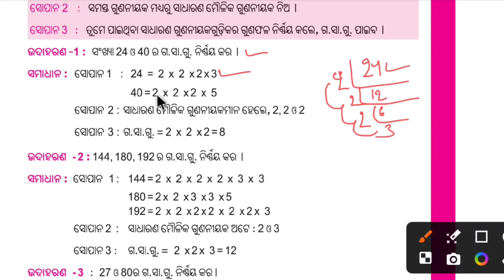class 6 math, Exercise 2.4, odia medium, 6th class math chapter 2.4 question Answer